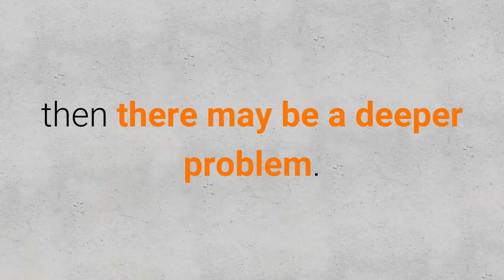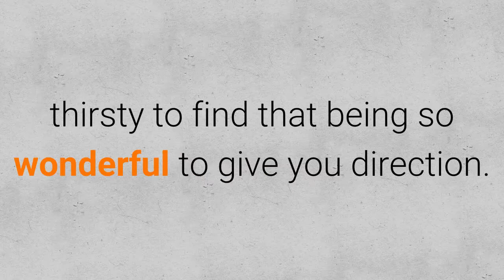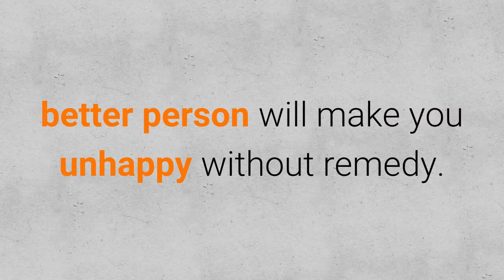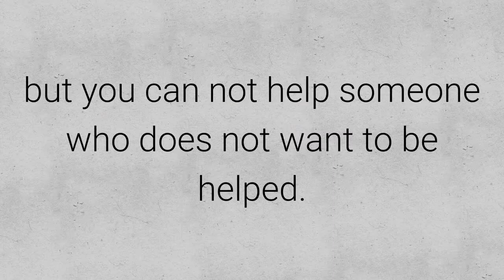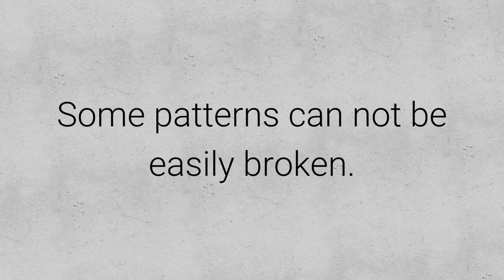5 Reasons Why You Always Choose The Wrong Partner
When was the last time you had a bad relationship? Are you one that every relationship you have is as the previous one? We've all had a relationship that was not exactly the best in the world. Perhaps there were arguments, fights, or just bad times or you just realized that the person was completely different from what you thought.

This is very normal. Part of growing up and moving forward in life is to interact with diverse people. But if all your life you had relationships that ultimately are wrong, then there may be a deeper problem. Here we leave the most common reasons why you may be choosing the wrong partner.

Analyze your situation and find a solution that suits you. You deserve to have a full life with a partner who really brings something positive to your life.

1. Looking for a better half that does not exist.

We've heard a lot about the "better half" and the whole idea that you need someone to be complete. This is a perception that inflicts more damage than you think.

This makes you think you're an unfinished being who needs someone else to find the sense of life. When you govern your life with this idea you will feel thirsty to find that being so wonderful to give you direction.

Remember you do not need anyone to complement you. You come complete from the day of your birth. What you need is to find someone to help you grow without changing your personality and value what you really are.

2. I'm missing time.

Until a few decades ago remaining unmarried after 30 or 40 years old was frowned upon. It was therefore not uncommon for many people, especially women, fall into the mistake of accepting to stay with the wrong partner. The good thing about living in the present age is that you have no need to listen to these conventionalities.

Our advice is not to worry about age or eternal singleness. The right person will come at the right time. But if not, nothing happens. You have more time to spend with your loved ones.

3. I need to save someone to give meaning to my life.

Did your previous partner relationships have been with people who had bad habits?, Have you tried to change these people but only manage to harm yourself? It's okay to care about others but you must learn to put a stop at the right time.

Believing you can get your partner to become a better person will make you unhappy without remedy. Even worse if that person has problems like addictions or negative behaviors. Some people believe they can change and improve the lives of their loved ones but you can not help someone who does not want to be helped.

If you want to really feel useful offer your help to those who need but do not put more effort than necessary. Before protecting others, you need to be well. Maybe you should ask yourself why you are looking to help. Find the answer and help yourself first.

4. Is the best I can get.

What do you think you deserve?, Do you think that you do not have enough value to find something better? No matter your circumstances, your limitations or your fears when dating, no need to settle with anyone.

People with a low self-esteem tend to accept any relationship, for bad it is, in order to feel accompanied. While you keep this idea you will find problematic relationships that will not help you at all.

Get out of this dynamic by looking for activities that fill you and surround yourself with people who truly value ​​you. If needed, seek professional help.

5. Has all the characteristics of the ideal couple.

Sometimes we deal with people who look perfect in the eyes of our family. However, that a person meets certain requirements does not necessarily makes it the best choice. A successful couple is based on respect for each other, in real communication and sincere admiration.

These are the five reasons that make you look for the wrong partner all the time. If you chose wrong, do not worry because you can always change the situation. Do not hesitate to seek help if you think is necessary. Some patterns can not be easily broken.